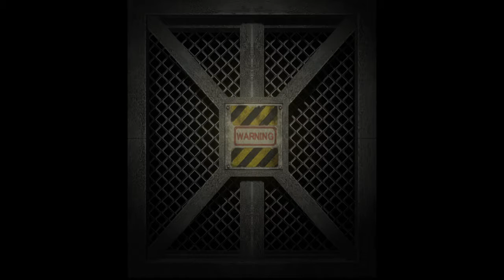The True final spook 1/2 (Real survival)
One more gamemode of cancer